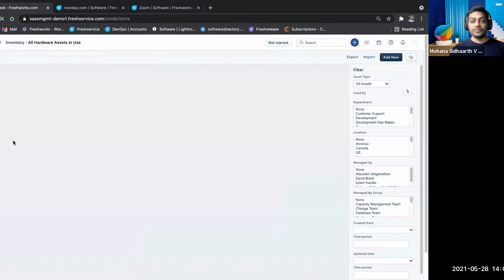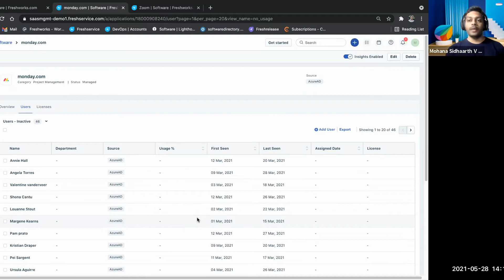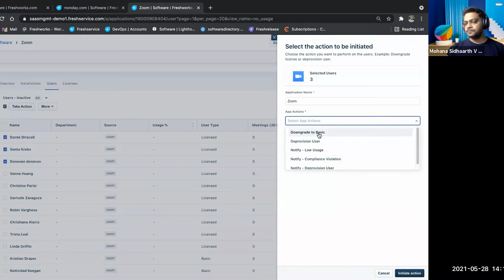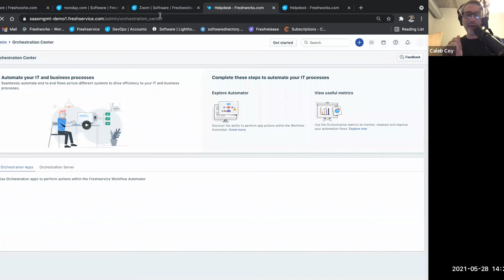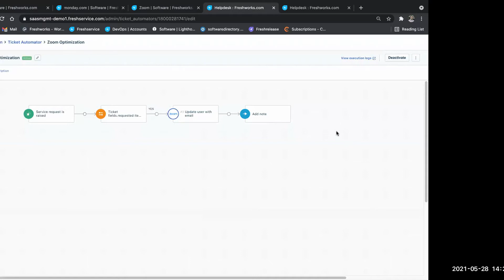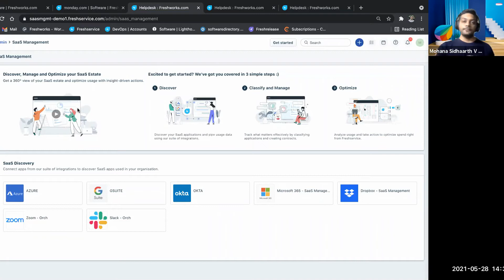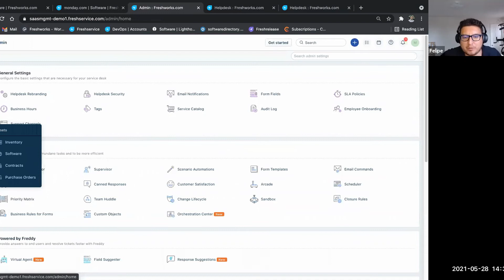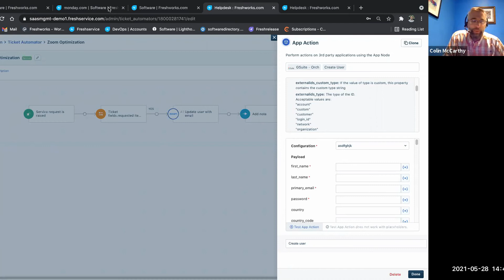SOLVETank Episode 009 28th May 2021 - FreshService SaaS Management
Episode 009 of 'SaaSOps Life Virtual Event'...SOLVETank, where we, our panel of SaaSOps professionals, have a demo from a SaaS vendor, do a Q&A and then give our opinion if we'd hypothetically use the service.

For our nineth episode we have Freshservice SaaS Management - "With SaaS management, IT teams can now discover, manage and optimize SaaS applications right within their service management solution. IT teams can get a 360° view of their SaaS estate and optimize usage with insight-driven actions within their asset management and service management environment."

Want to join the conversation and find out more?